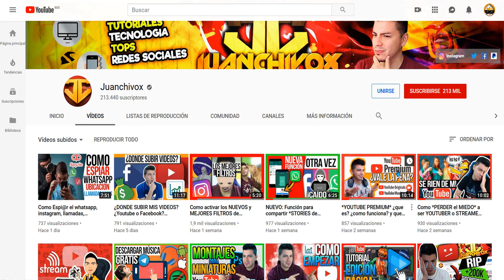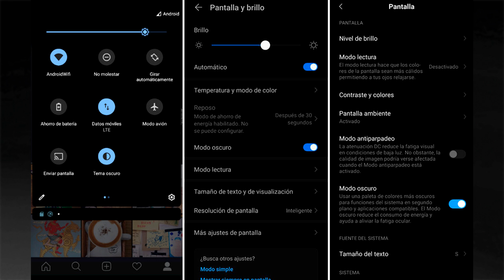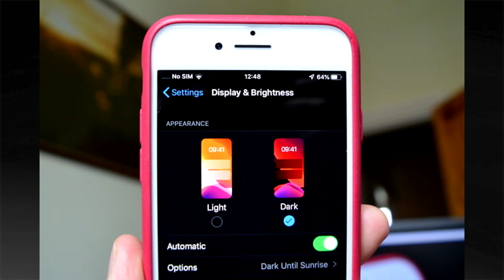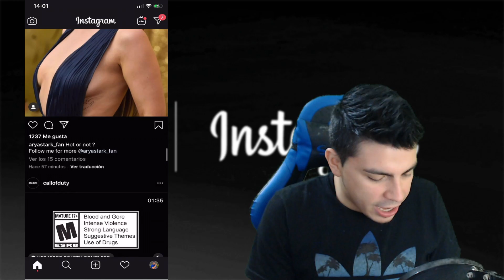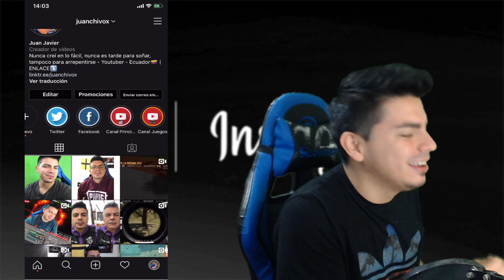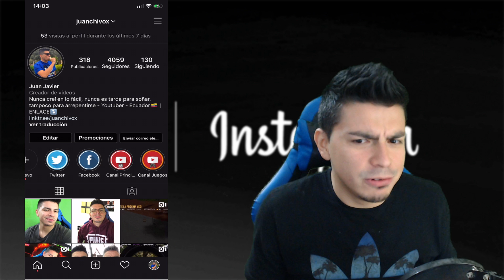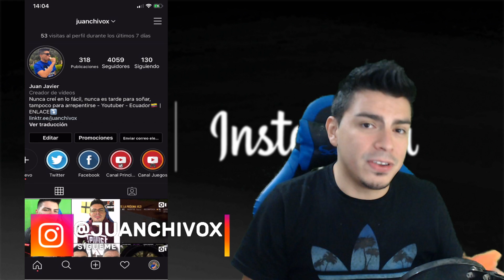Como ACTIVAR el MODO OSCURO OFICIAL de INSTAGRAM en Android y iOS 😍👌 - FÁCIL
Mira como activar el modo oscuro oficial de instagram en Android y iOS 😎

◥◣◥◣◥◣CONTACTO◥◣◥◣◥◣

Lα cσpiα dε εstε vidεσ,
sεяα dεnunciαdα.
Tσdσs lσs Dεяεcнσs Rεsεяvαdσs.
ORIGINAL

Juan Javier Feijoo ★ Youtuber